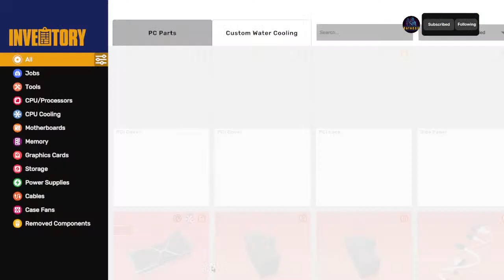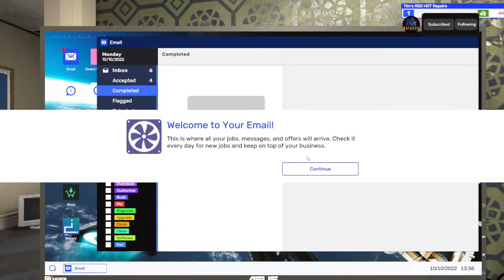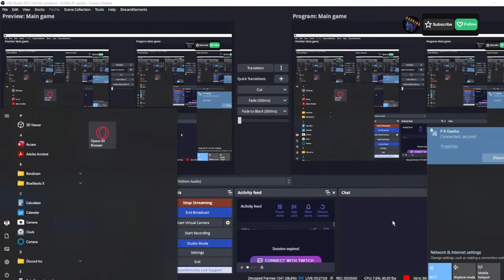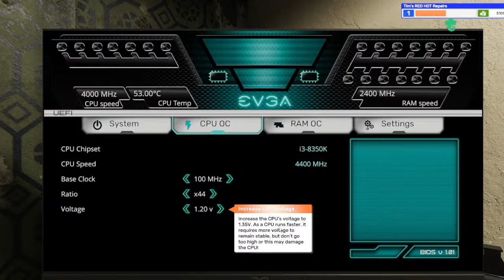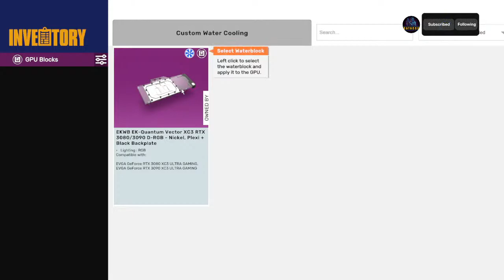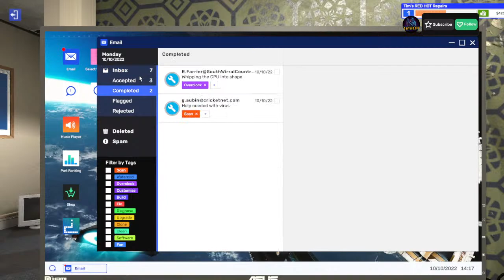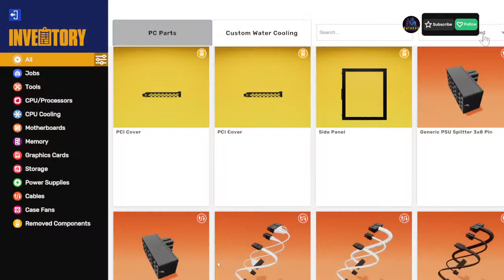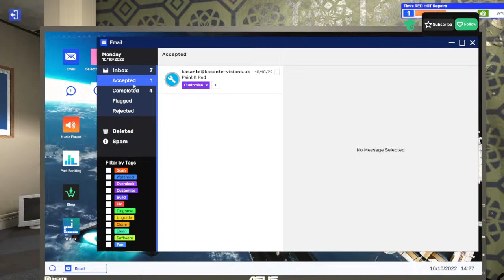🔴[LIVE] - Let's build a PC - தமிழ்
Build your very own PC empire, from simple diagnosis and repairs to bespoke, boutique creations that would be the envy of any enthusiast. With an ever-expanding marketplace full of real-world components you can finally stop dreaming of that ultimate PC and get out there, build it and see how it benchmarks in 3DMark!

Take charge of IT support for Irratech Corp in the IT Expansion which features over 20 hours of additional story content, included in PC Building Simulator completely for free.